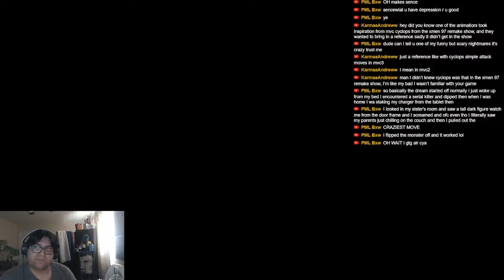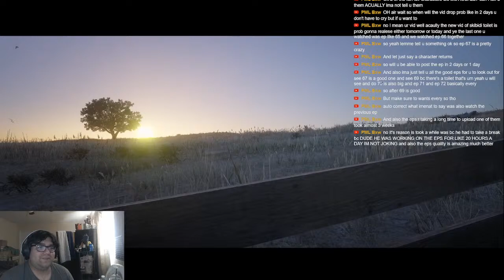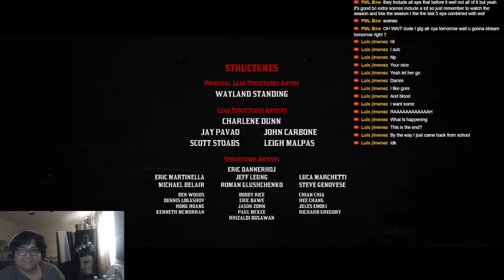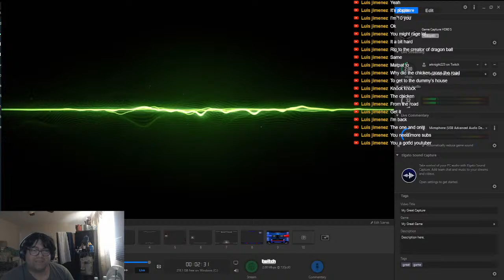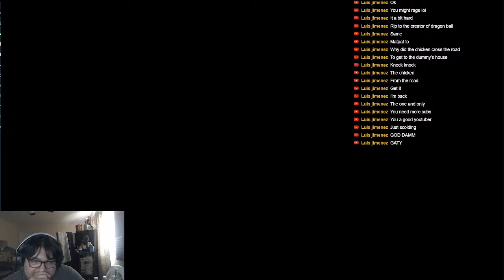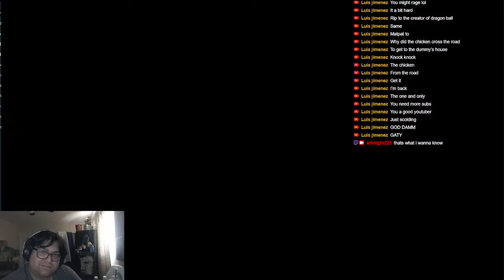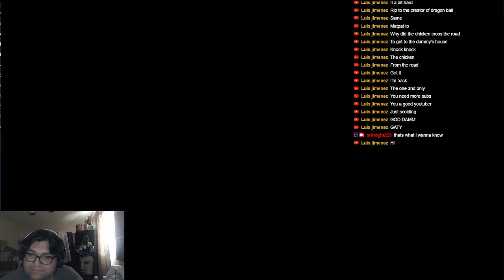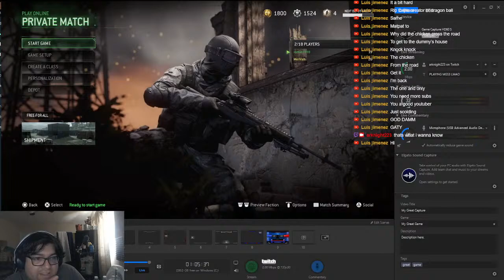mr marston went to debt now (#13) FINALE!!!!!!!!!!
dude we need to get abigail back lol